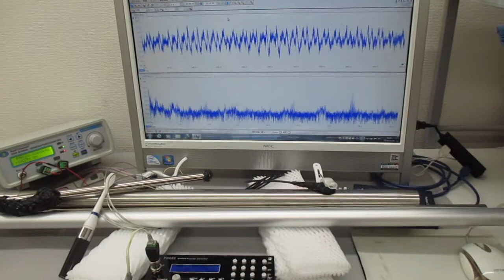超音波振動の相互作用（共振・非線形現象）を発振制御する技術 ultrasonic-labo